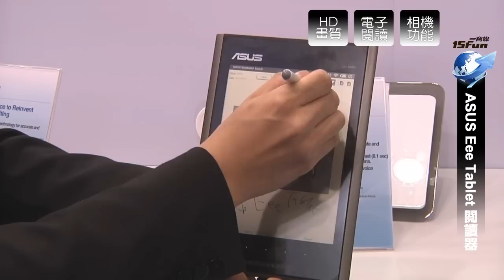ASUS Eee Tablet電子閱讀器.wmv